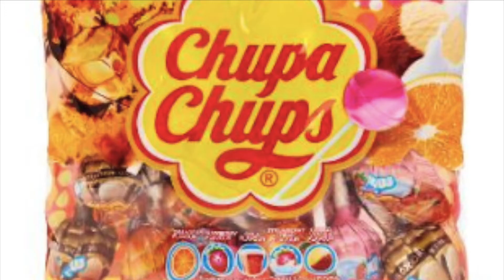Mr Sweet Advertisement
Please buy Mr.Sweet's candies! We sell chupa chups candy and M&M chocolate.
Also my vids are COPYRIGHT! No photo-taking, No screenshots, NO DOWNLOADS. Please do not copy anything.
Do you like warrior cats? Consider thinking about joining KillClan